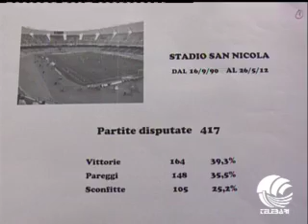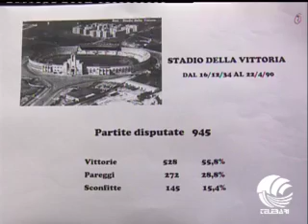TB Sport (08-06-12) parte II